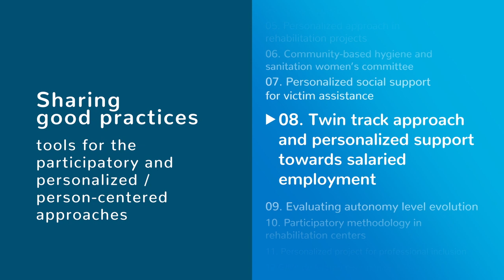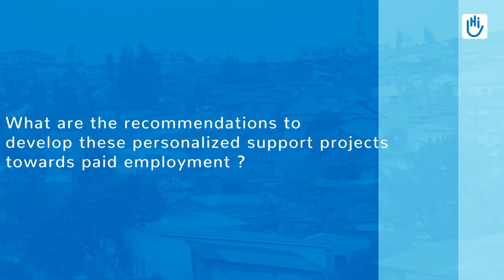Twin track approach and personalized support towards salaried employment